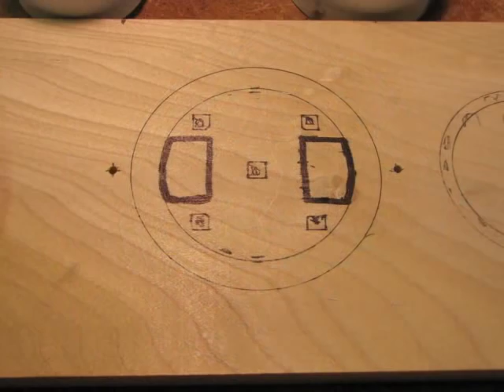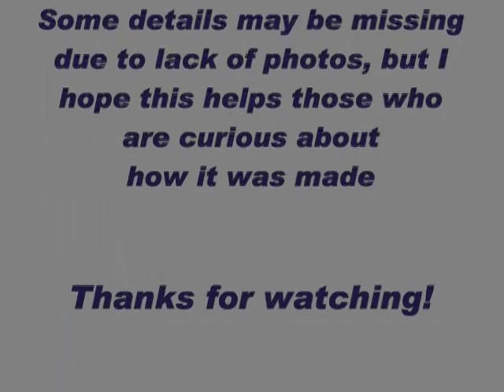Making a 6-cylinder Stirling engine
This is mostly a photo sequence of how I built my 6-cylinder engine, but much of it relates to how I build my single-cylinder engines as well. In fact, some of the photos are from making my smaller engines, since it's just repeated six times on the larger one. I'm sure there are many ways of doing it easier and/or cheaper and I'm always open to ideas, so feel free to send me your suggestions.

I hope this also inspires some others to try their hand at building a Stirling engine. It's very satisfying to see one's engine running after all the work, and there's certainly a lot of potential to use these engines for small power applications.

Thanks for all the encouraging comments on my videos! Click on "Like" if you enjoy this one.